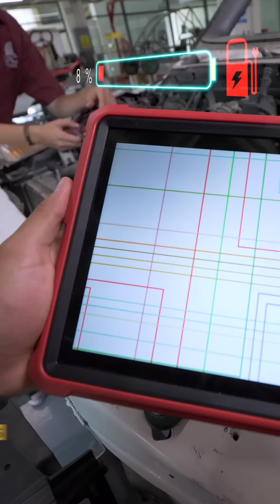UAG - Líderes Innovadores de Clase Mundial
Somos una comunidad de líderes innovadores de clase mundial, de agentes de cambio que actúan en beneficio de México y del mundo, que marcan el rumbo hacia el futuro. Nuestros sueños no tienen límites. La vocación de nuestros alumnos va más allá de una profesión. Sus sueños van más allá de las fronteras.